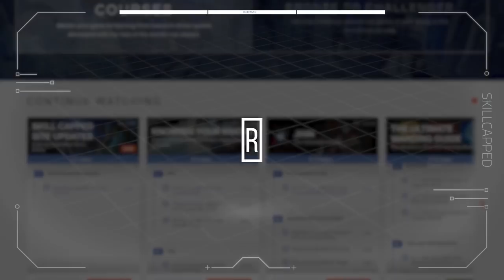Khan is a Cheeser and You Should Be Too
Video Description:
In this game, we break down a few vods from KZ Khan, where he uses cheese in the first 90 seconds to get advantages. He uses cheese in such a simple and effective way that you'd be silly to not do the same.